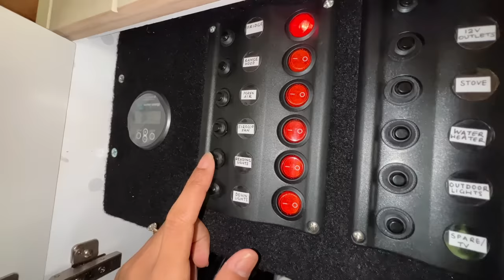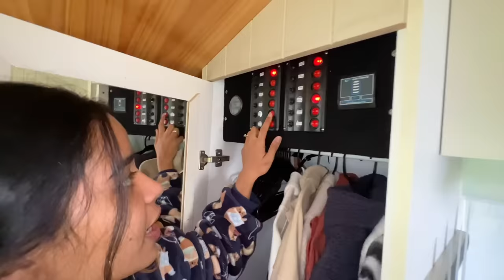We Lived In A Campervan - Full Tour | Yash and Hass Vlog